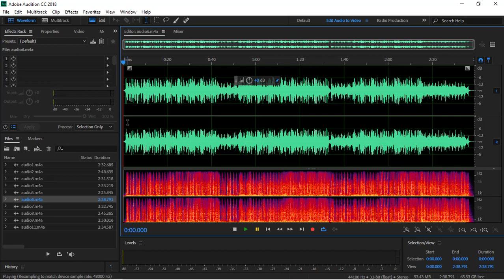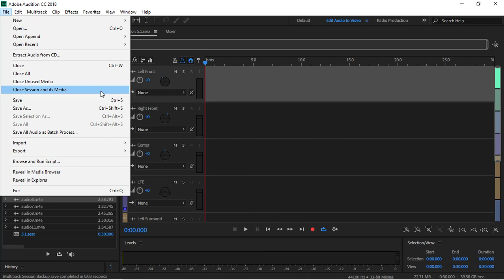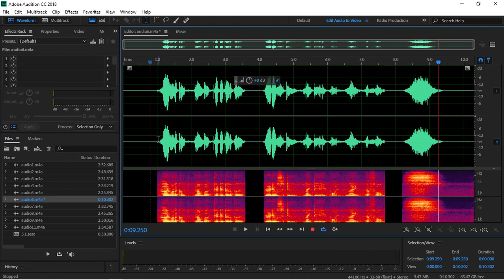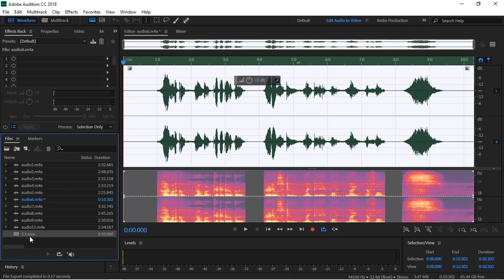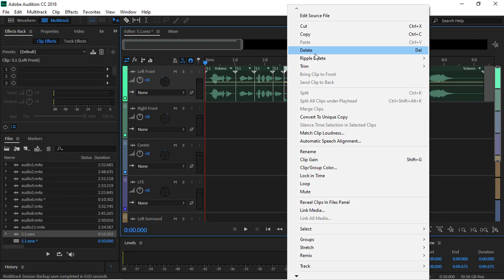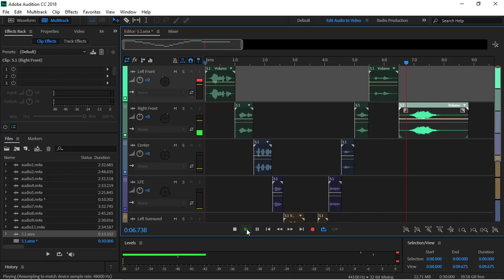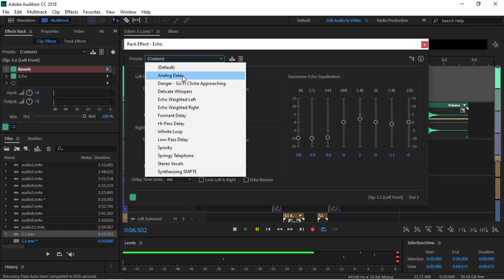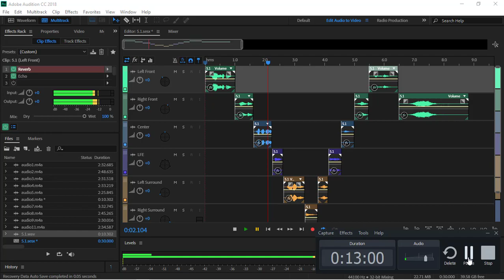Surrounding 5.1 Mixing Preset Using Audition/சுற்றியுள்ள 5.1 ஆடிஷனைப் பயன்படுத்தி முன்னமைவை கலத்தல்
Surrounding 5.1 Mixing Preset Using Audition

Virtua Technologies
Free Cool Apps & Games:
#5.1 Mixing Preset Using Audition
Surrounding Using Audition